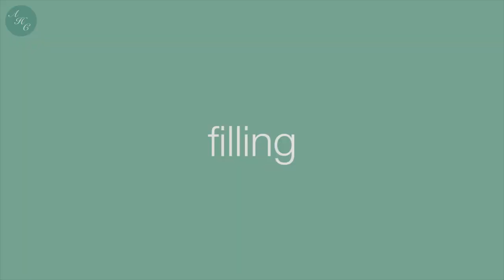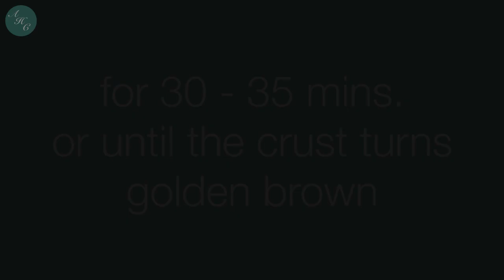How to Make the Best Homemade Chicken Pot Pie Recipe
Apple Pie Recipe - coming soon

✿ About
A pot pie is a type of pie with a top pie crust and a bottom pie crust, consisting of flaky pastry. Pot pies may be made with a variety of fillings including poultry, beef, seafood, or plant-based fillings, and may also differ in the types of crust. In this recipe, we will be making Chicken Pot Pie which is perfect for the upcoming holiday dish!

✿ToC
0:00 Intro
0:50 Filling
4:10 Assembly
6:12 Bake
7:00 Finish Product

4 cups Rotisserie Chicken (can be store-bought)
2 cups Chicken Stock
6 tbsp Butter (unsalted)
1/3 cup All Purpose Flour
1 medium Onion (chopped)
3 cloves Garlic
1 cup Carrot (thinly sliced)
8 oz Mushrooms (sliced)
1/2 cup Heavy Cream
1 cup Frozen Peas
1/4 cup Parsley (finely chopped)
1 pc Egg (for egg wash)
2 tsp Salt
1/4 tsp Pepper